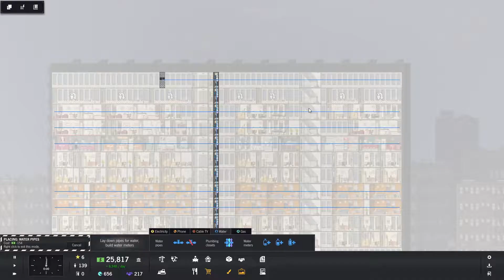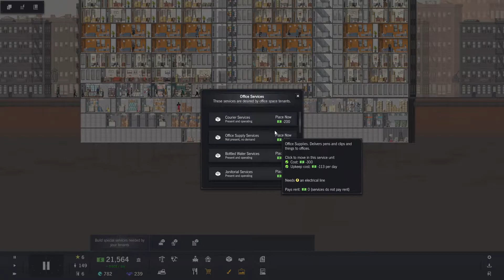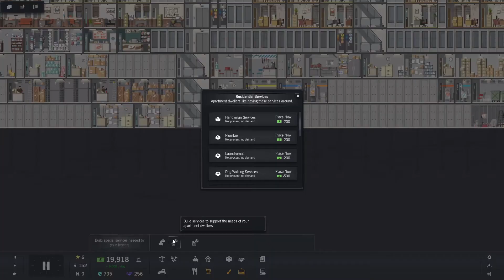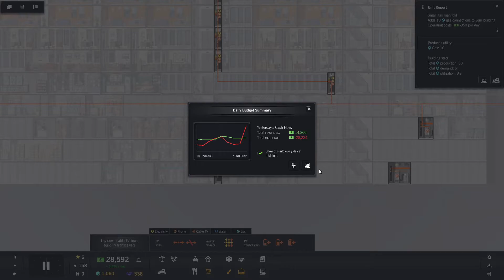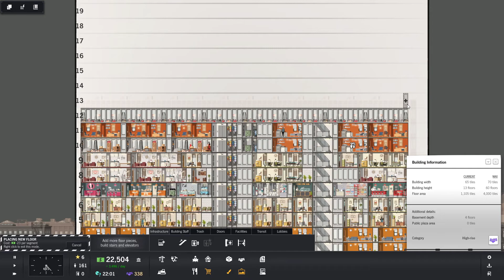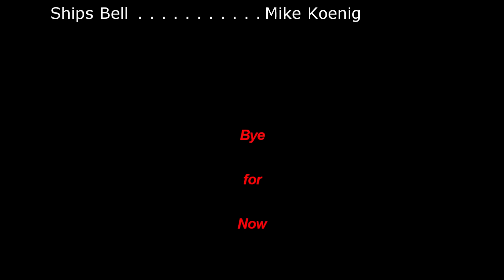Project Highrise Ep 08: Store Rooms, More Floors, Maintenance and Moving.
Apart from ladies in evening wear we discover the uses of the maintenance dept. and their role in the running of our super duper tower.
Eager for channel news and events (the only place on the interwebs where klutz is an event) or perhaps a bit of a publishing schedule.